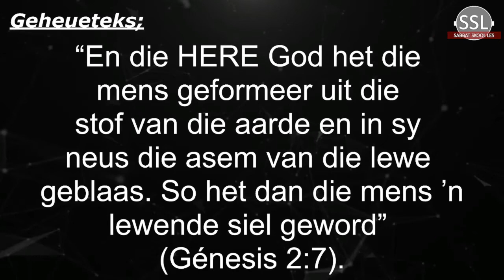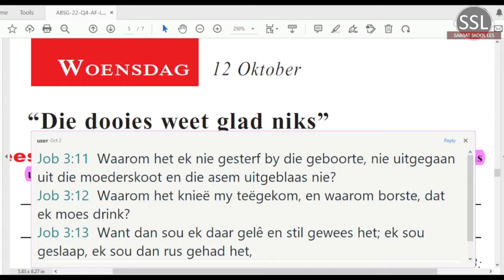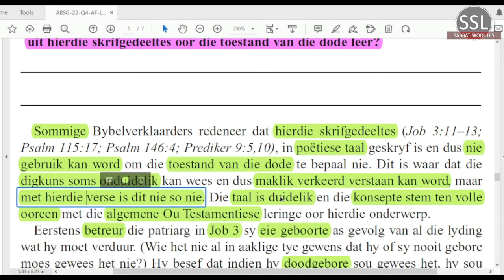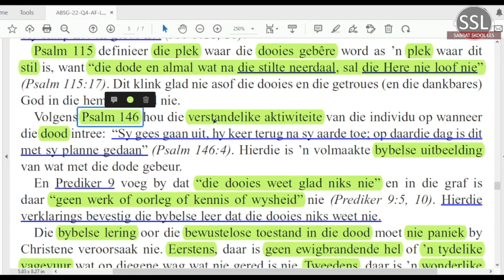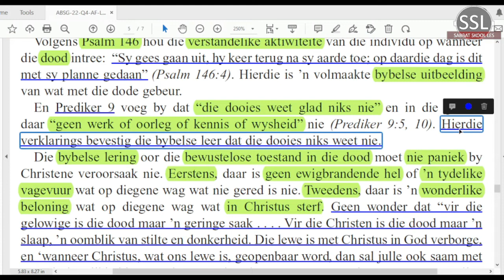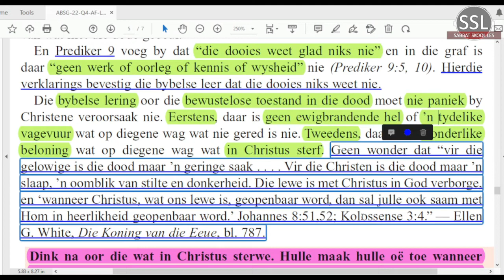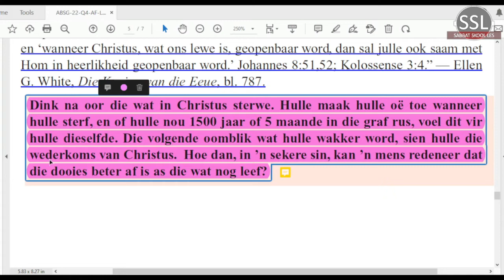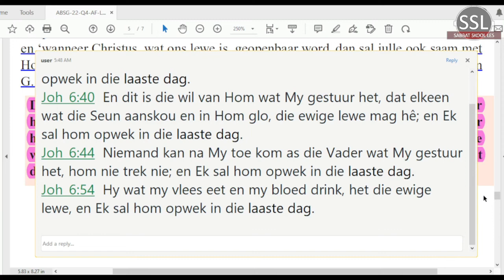Woensdag 12 Okt - “Die dooies weet glad niks”